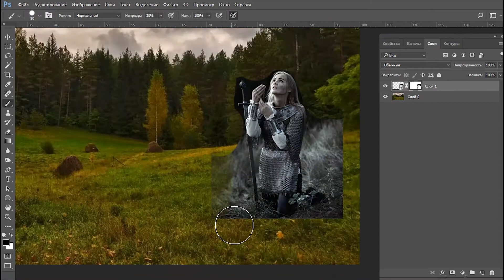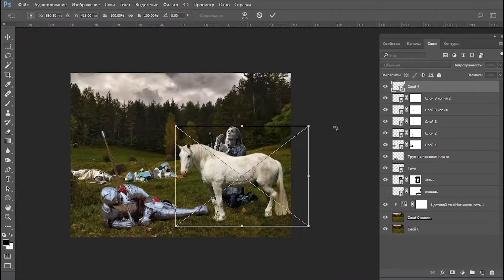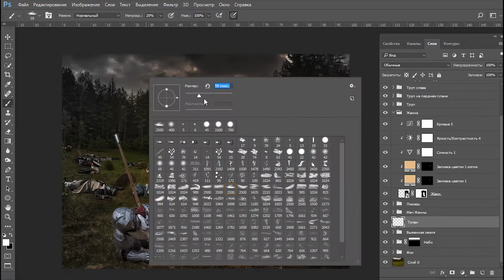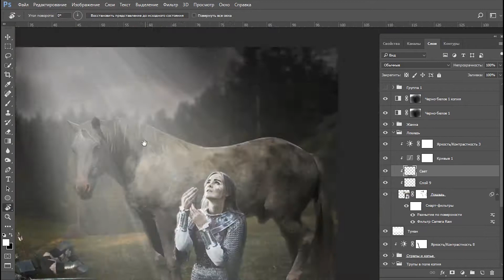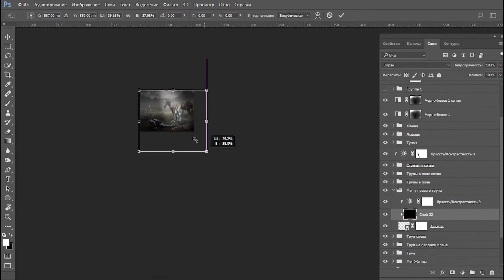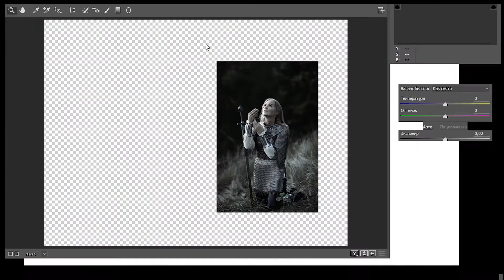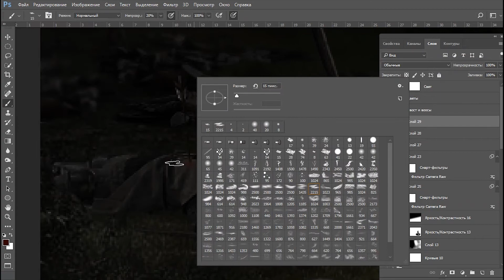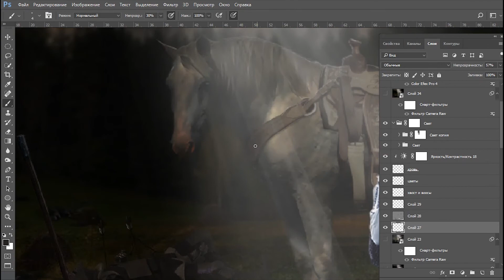Жанна д’Арк (Joan of Arc) | Photoshop manipulation | Speed Art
Попытался изобразить средневековую сцену со знаменитой, по крайней мере во Франции точно, Жанной д'Арк (Joan of Arc), она же Орлеанская дева.

Надеюсь, получилось удачно :)

Если кто не знает, кто это, то в кратце - это национальная героиня Франции, одна из командующих французскими войсками в Столетней войне.